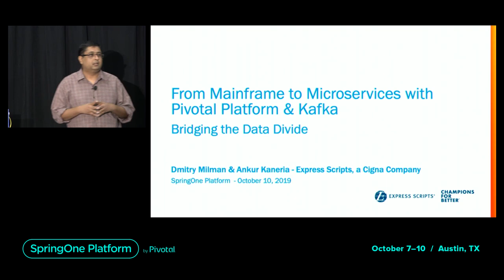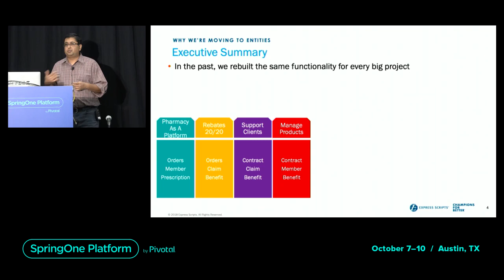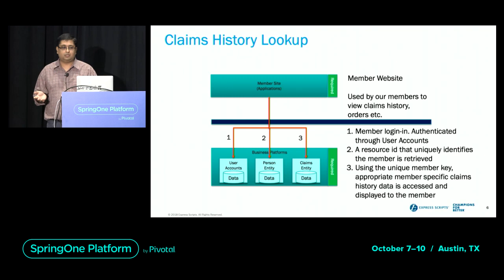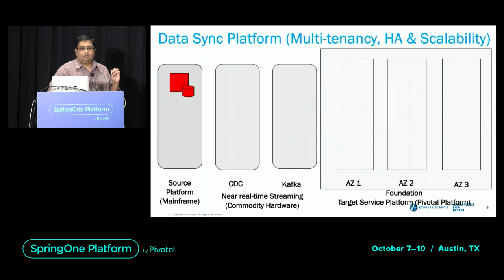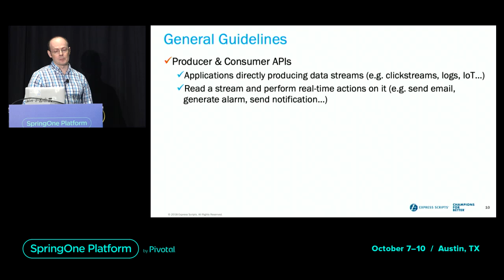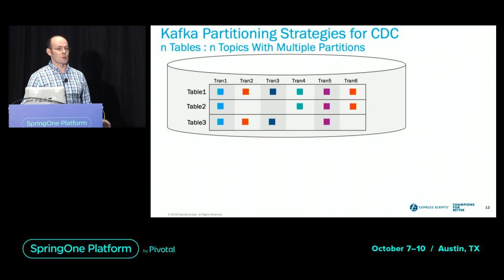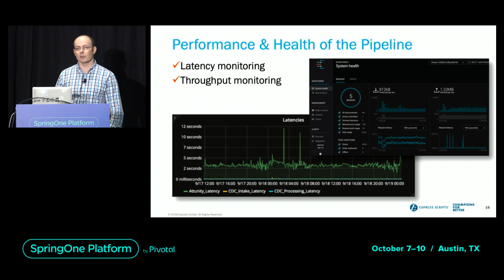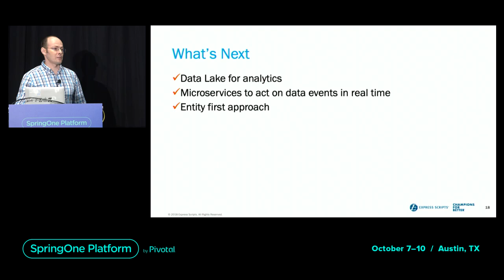From Mainframe to Microservices with Pivotal Platform and Kafka: Bridging the Data Divide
Express Scripts, a Cigna corporation company, is reimagining its data and software architecture to bring best-in-class user experience and provide the foundation of next-generation applications. The challenge lies in the ability to efficiently and cost-effectively access the ever-increasing amount of data.

This talk will showcase how Pivotal Platform and Apache Kafka are leveraged within Express Scripts’ transformation from mainframe to a microservices-based ecosystem, ensuring data integrity between two worlds.

You'll learn:

- how Express Scripts is building cloud-based microservices when the system of record is a relational database residing on an on-premise mainframe

- how Change Data Capture (CDC) enables event-driven architecture

- how Spring framework is used to bind microservices to Kafka

- how Express Scripts uses Pivotal Platform to build and scale microservices

- how to use Kafka streams and Pivotal Cloud Cache (PCC) to offload the database as part of a data pipeline

Speakers: Dmitry Milman, Director, Platform Software Engineering, Express Scripts; Ankur Kaneria
Principal Architect, Express Scripts / Cigna
Filmed at SpringOne Platform 2019